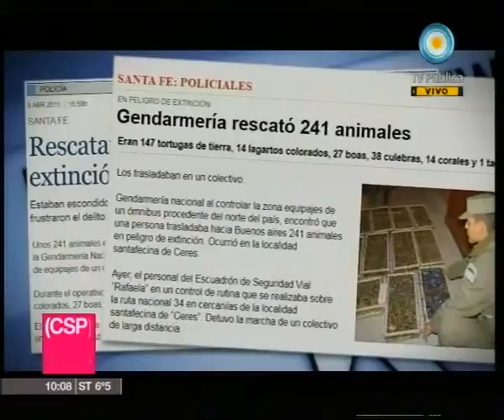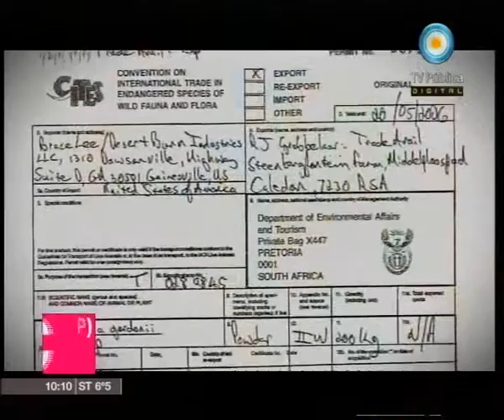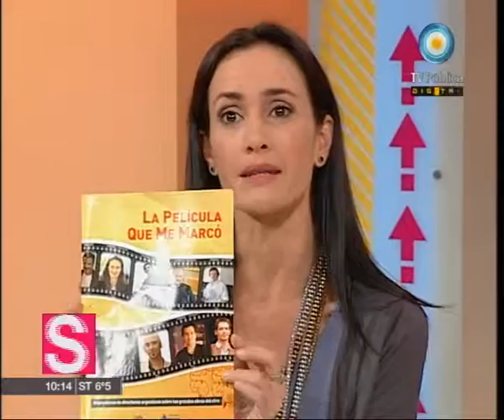Con sentido público - 29-06-11 (2 de 4)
Compartimos un informe de Enrique Vázquez sobre tráfico ilegal de animales silvestres. Además, vuelven las cenizas; el FMI tiene cara de mujer; descenso de River: ¿quién se hace cargo?; la Corte reconoce pensión a viudo gay; a 25 años de Argentina campeón mundial 1986; y 20 directores eligen 20 películas.